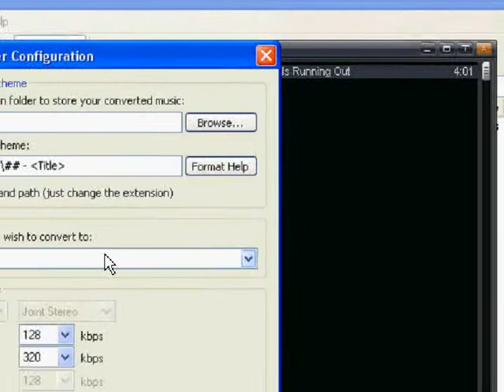How to Convert (Transcode) Audio File Formats with Winamp 5.x.flv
Bitcoin Address: 1GnQy4kRv9WiDuyf2pXa7uu8N8WdvDvw2p